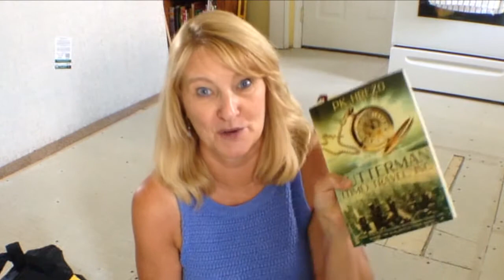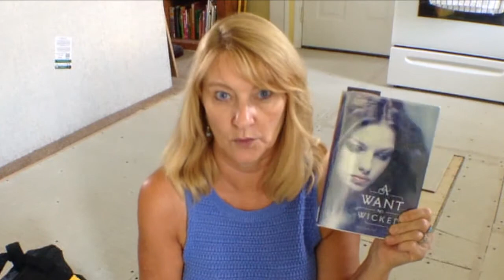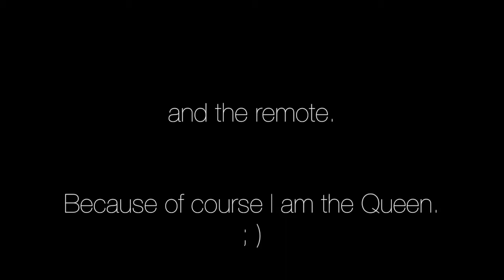Friday Reads 9-5-14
Feel free to wait on me hand and foot.  Or better yet, come lay my kitchen floor tile.  You will be generously compensated in pizza and cookies.
(but the popcorn is all mine)

The books:

Butterman (Time) Travel, Inc. (Butterman Travel #1) by P. K. Hrezo

A Want So Wicked (A Need So Beautiful #2) by Suzanne Young

Retribution Falls (Tales of the Ketty Jay #1) by Chris Wooding

(have I mentioned my love for Adam Baldwin?)

(Halle Berry is the most beautiful woman ever)
(except when she cries)

(Jeff Bridges and Meryl Streep.  The end.)